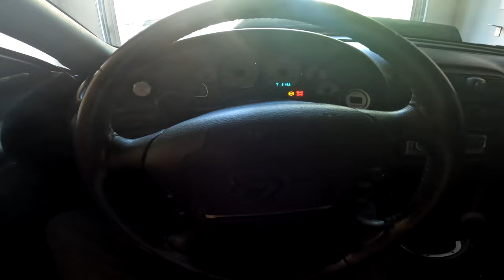MUSTANGS TAKEOVER THE STREETS!! My 650HP CAMMED & PROCHARGED 1999 Mustang GT goes out to PLAY!!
Cammed New Edge Mustang GT POV / Procharged New Edge Mustang GT POV in my NEW 650HP 5.4 2V 1999 Mustang GT! Decided to take the 1999 Mustang GT to a car meet! Little did I know there were A LOT of New Edge Mustangs there which was a HUGE SURPRISE!! Hope you enjoy the video and make sure to have a wonderful rest of your day!

Current Mods:
1999 Mustang GT
Iron 5.4 Block
Forged 5.4 Crank
Manley Rods
Manley Pistons (11:1 Compression)
Manley Chromoly Rings
Coated King Bearings
Ported PI Heads
Bullet Cams
Ferrera 5000 Valves
Ported Vic Jr Intake
6061 Upper & 75mm TB

Procharger P1SC (3.0 Pulley)
8 Rib Setup
Anderson's Power Pipe
CX Racing Intercooler
Tial 50mm BOV
DW 100lbs Injectors
Holley Dominator Pump
-8 Supply & Return Lines
E85 Tuned

Stock TR3650
McLeod Super Street Clutch (650HP)
Steeda TRI-AX